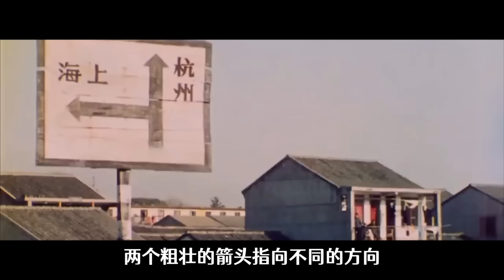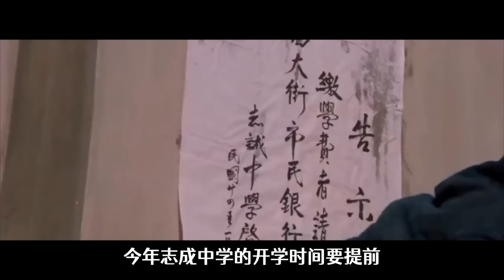富人慣騾馬，窮人慣娃娃，「窮家富養」是普通家庭最大的悲哀！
慣子如殺子

近期審核不過的視頻，尺度更大更勁爆，放在【薩比的新頻道】這裡啦，大家記得過去看吶：